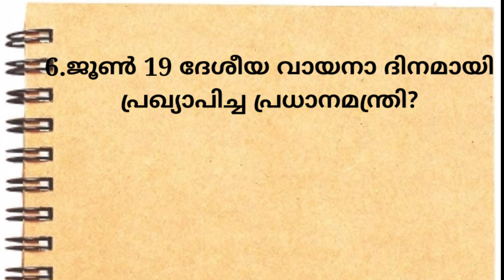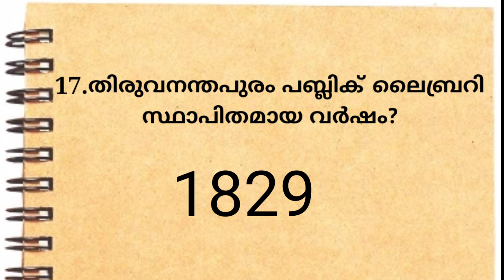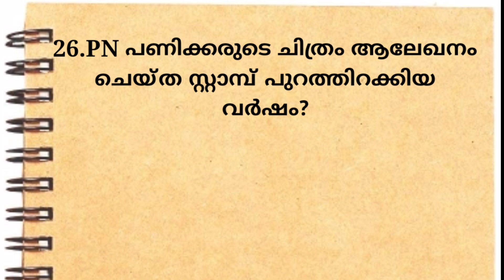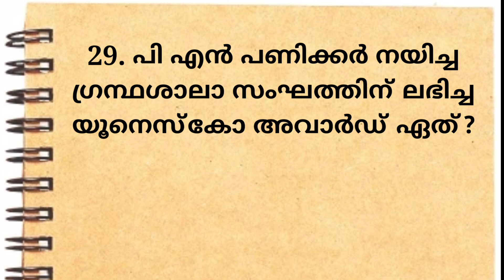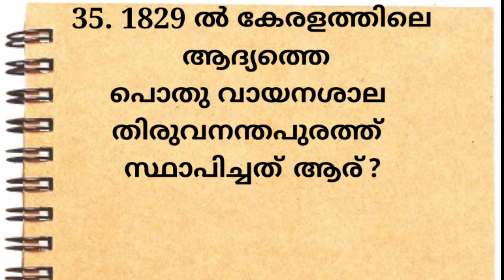വായനാദിനം ക്വിസ് 2022#vayanadinam quiz in malayalam#PN panicker quiz in malayalam.reading day quiz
reading day quiz in malayalam
reading day quiz2022
Vayanadinam quiz
vayanadinam quiz in malayalam
വായനാ ദിനം ക്വിസ് 2022
PN പണിക്കർ ക്വിസ്
lp,up,hs,hss vayanadinam quiz

current affairs
latest gk
gk updates
current affairs2022
lss gk 2022

lss model questions
lss,uss
lss previous year questions
important questions for lss,uss
kerala syllabus LSS questions
for lp students
questions for lp student's
important GK for lp students
GK questions
lss mock test
explanations of LSs model questions
lss malayalam
lss malayalam previous year questions